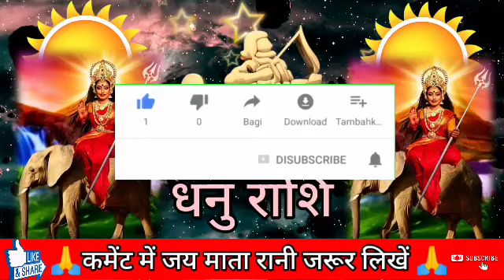धनु राशि वालों अगले 48 घंटों में क़िस्मत का घोड़ा अचानक दौड़ पड़ेगा, अब अचानक बदलेगी आपका नसीब,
धनु राशिफल
धनु राशि वालों अगले 48 घंटों में क़िस्मत का घोड़ा अचानक दौड़ पड़ेगा, अब अचानक बदलेगी आपका नसीब, Dhanu rashi
धनु राशिफल
रोजाना राशिफल